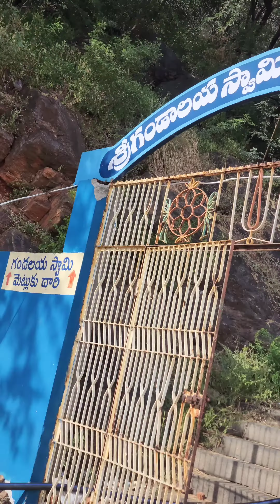# మంగళగిరి శ్రీ పానకాల నరసింహ స్వామి వారి దేవస్థానం🙏🏻🛕 Mangalagiri panakalanarasimha swamy temple